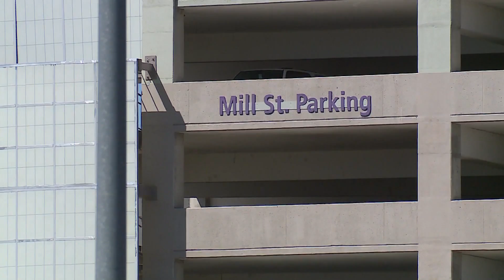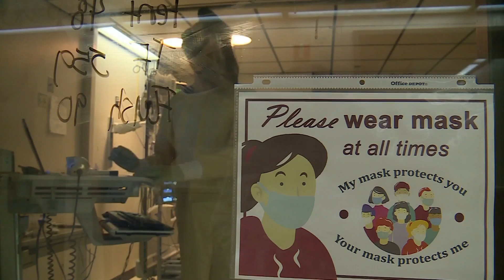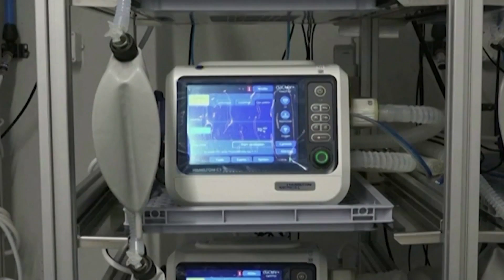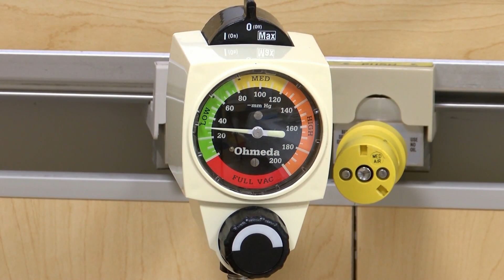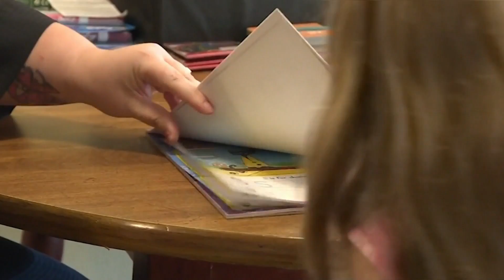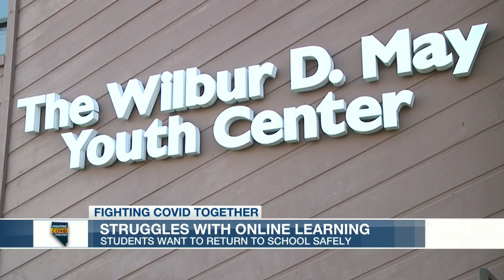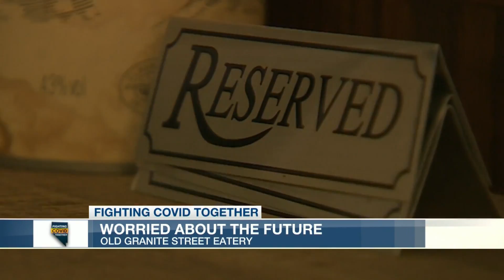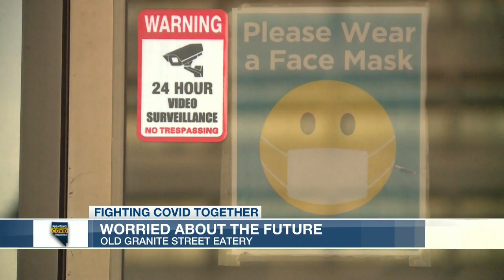FIGHTING COVID TOGETHER USE ME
Fighting Covid Together revised